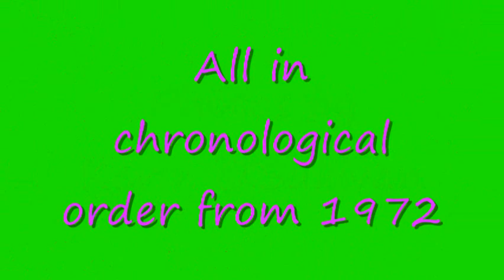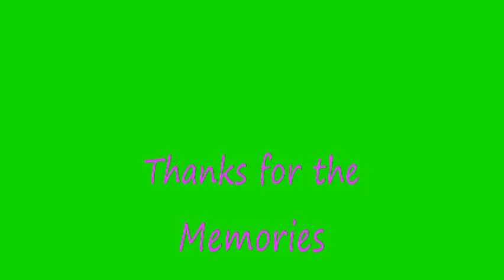Jerry O'Neill RIP 2017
Slideshow of Jerry O'Neill from 1972 to 2017